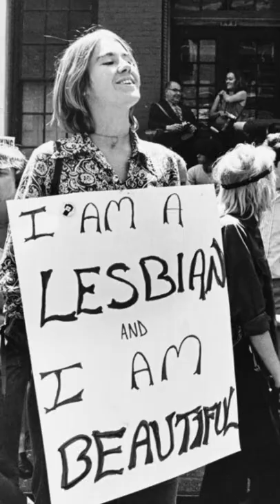Rarest Photos and History Part 36